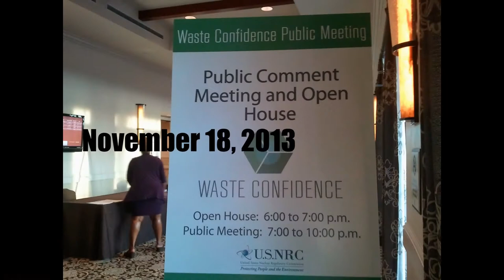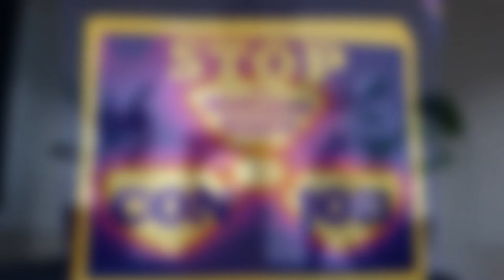Martha Sullivan: Shame on the NRC!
Martha Sullivan
Nov. 18, 2013
NRC Nuclear Waste "Confidence" public meeting
Carlsbad, California